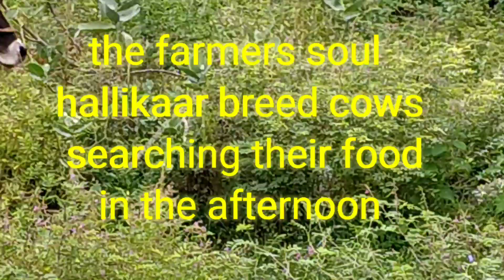agrianimals The Hallikaar Breed Cows searching their food in the afternoon .